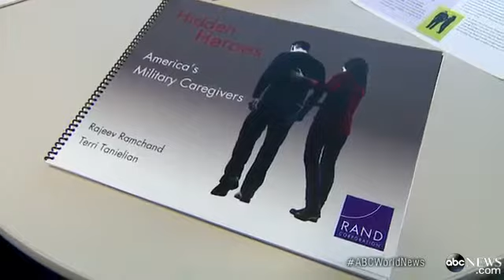Hidden Heroes: Caregivers for Veteran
New study reveals that many caregivers are younger than you think and may need help themselves.